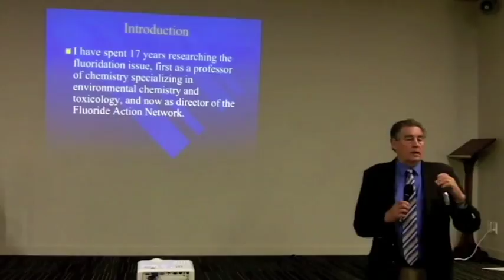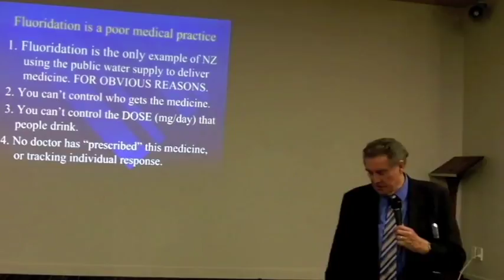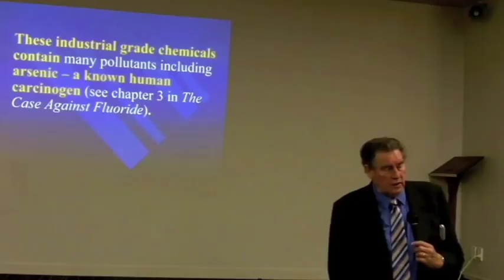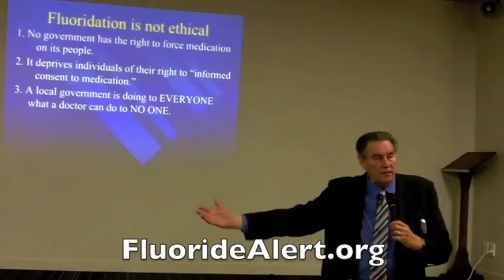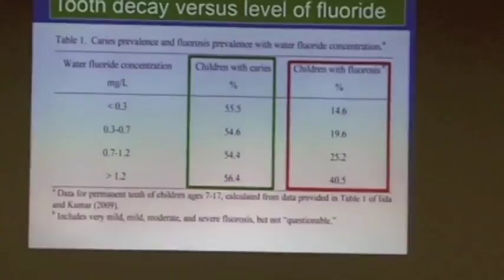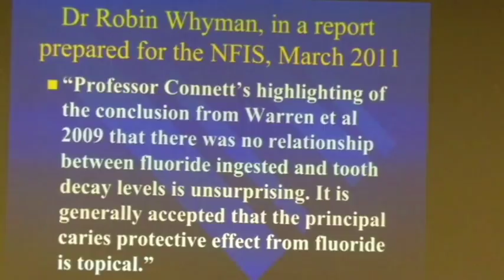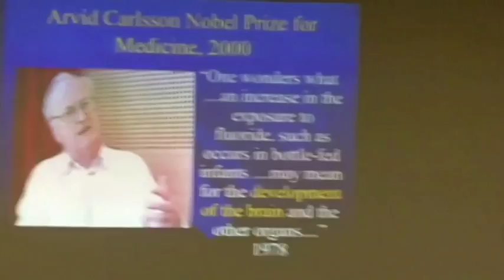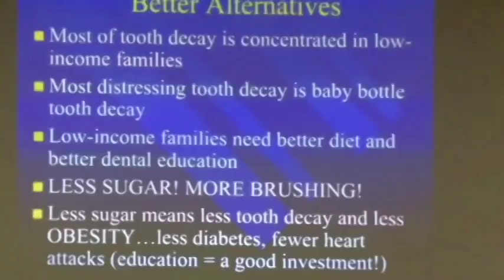Water Fluoridation - The Case Against Fluoride - Paul Connett Presentation (Highlights)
Water Fluoridation - The Case Against Fluoride - Paul Connett Presentation (Highlights) - 2013

Fluoridation is one of the easiest health problems that we can end.  We can end it by turning off the tap.   All you need is a strong wrist, and we can turn off this unnecessary evil at the waterworks.  But to turn that tap we need political will.  And to get that political will, we need masses of people informed and organized.

Paul Connett gives a presentation in Auckland, New Zealand in 2013 highlighting BOTH sides of the water fluoridation argument.

Paul Connett is a prominent water fluoridation critic, executive director of the Binghamton, New York based Fluoride Action Network (FAN), one of the largest organizations opposing water fluoridation worldwide. Connett has been invited by environmental organizations opposing fluoridation to come and lecture on the subject in fluoridating countries such as Canada, Australia and New Zealand. Connett has stated "It’s politics that is interfering with science in this issue...It’s a matter of political will, and you cannot change political will if you don’t get the people. We must involve the people."

Do You Still Believe Fluoride is Good For Our Teeth? Read This!
No Naturally Occurring Fluoride Is Added To Drinking Water – See What’s Really Added
The Fluoride Deception: How a Nuclear Waste Byproduct Made Its Way Into the Nation's Drinking Water
Fluoride: How A Toxic Poison Ended Up In Our Water Supply